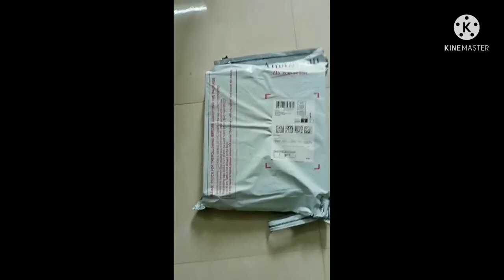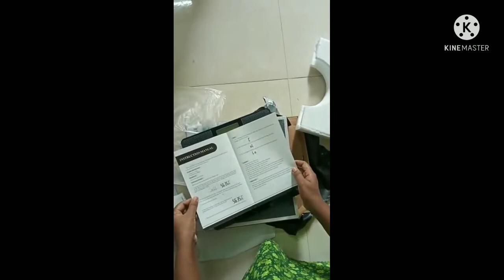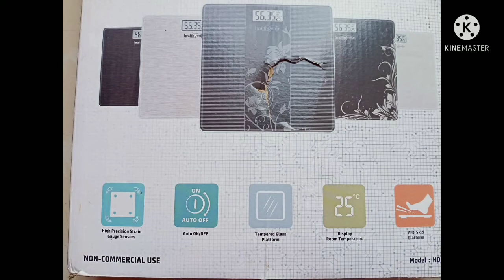Best weighing mechine//Healthgenie weighing scale in Amazon//low price//habit india//weight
Healthgenie Thick Tempered Glass Lcd Display Digital Weighing Machine , Weight Machine For Human Body Digital Weighing Scale, Weight Scale, with 2 Year Warranty & Batteries Included (HD-221)